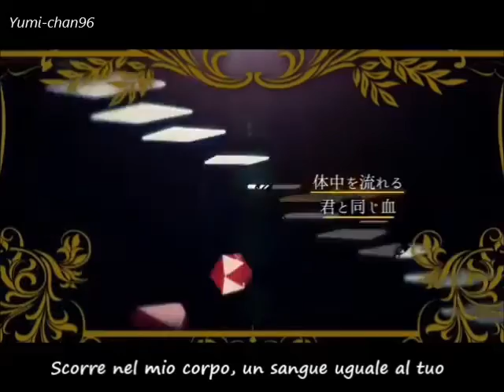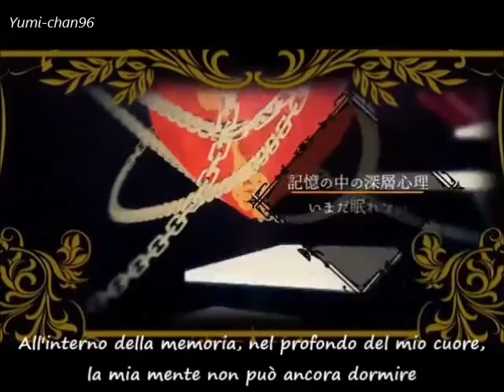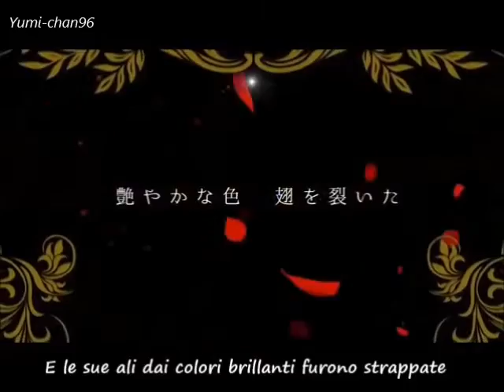Vocaloid Pandora Key [Rin e Len] sub ita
Ehilà! salve a tutti ^^
Gemelli e amore proibito sono sicuramente pane quotidiano per chi come noi è fan della coppia Kagamine, e in questo video entrambi i temi sono il centro della storia. La canzone narra di una maledizione, vecchia di secoli, che fa si che due anime destinate ad amarsi perdutamente siano, tuttavia, gemelli. Il che, dal nostro punto di vista, non è affatto un problema *-*
L'unico modo per spezzare la maledizione è utilizzare la Chiave di Pandora, ma, come verrà detto a un certo punto, ciò non risolverà la situazione attuale. Penso che dipenda dal fatto che maledizione o meno loro sono ormai innamorati e la loro condizione di gemelli non possa cambiare in alcun modo.
A voi che emozioni ha provocato questa canzone? cosa ne pensate?
Rispondetemi in tanti!! ^^
Aggiungo inoltre che la canzone è cantata con la versione Append di Rin e Len, perciò le voci solo leggermente diverse da come siamo abituati. Personalmente penso che la versione Append abbia in sè un grande potenziale ma dipende molto da come venga usato. Ho ascoltato canzoni in cui tale versione ha a parere mio rovinato l'opera, il che è stato un vero peccato. Qui, ammetto che non mi ha fatto impazzire, soprattutto all'inizio, ma poi ha recuperato ;)
Vi mando un caloroso abbraccio!!

Di seguito potete trovare il link del video originale :)